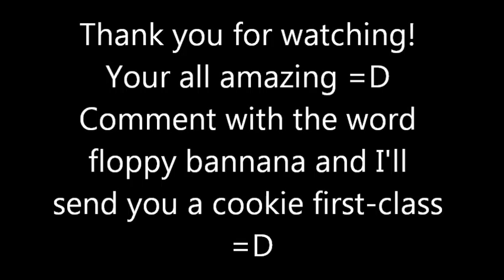London Riots and Some Amazing Gameplay!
This video starts off slow as usual, but does pick up! PLEASE RED!

My first video in a VERY long time. I quickly touch on some of the things on my mind revolving these riots. I don't go into too much depth due to lack of research/knowledge and tiredness due to how late it was.

After checking the news this morning, the figures are totally different, and around 650 people have been arrested, but the number of police officers seriously injured is still rising.

Counter argument to the idea of army presence:

What?? You wanna take a tank into the streets of London? That's madness! Innocent people roam those streets.

Well, yea, but they're only hindering the clean up process. They're making work difficult for police, and no one should be on the streets endangering themselves. If you roll a tank in and someoen gets hurt, good riddance to them, they're a high chance they were scum. By doing so, we reduce the number of casulites in other cites and control the riots in London at a quicker rate. Let's be honest, would you wanna risk it if we had a similar (but more merciful) mindset to China?

I hope you enjoyed the video, even if the commentary was disorganized, the gameplay still rocked some ass!